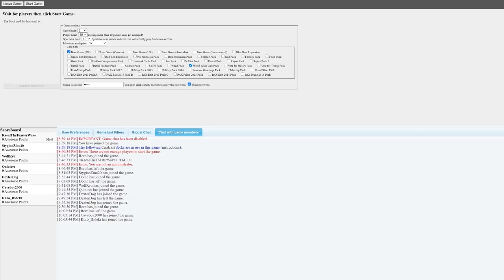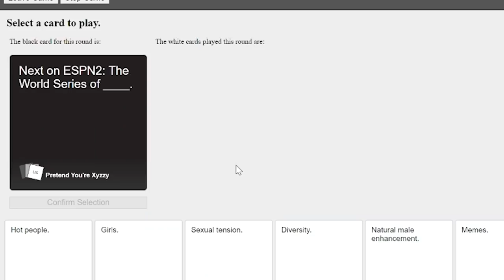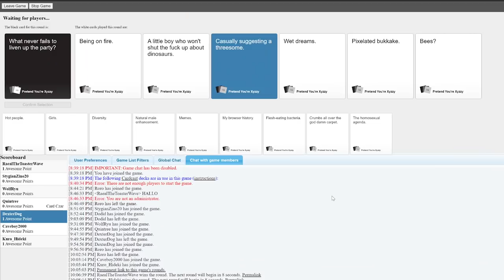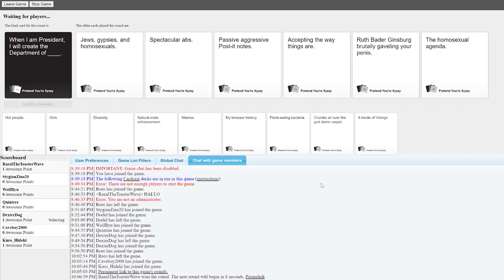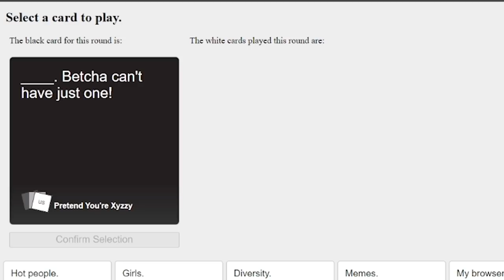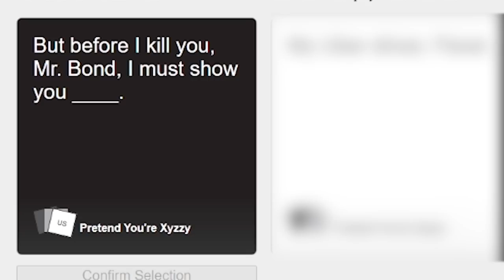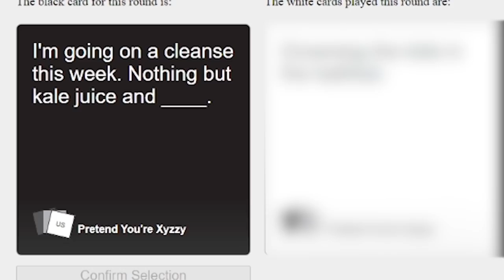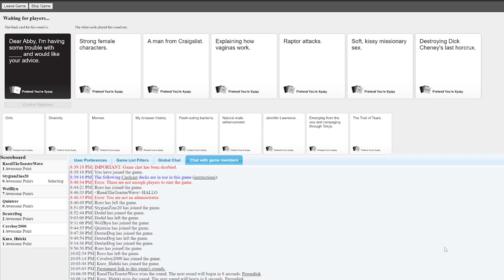Drunk Furries Play Cards Against Humanity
I got together with a group of friends to play a game of Cards Against Humanity while drunk. Oh boy did things go wrong FAST.

Bluie

Thelokopotato

Otto!

Soah Nexrala

Quintree

Eastea

Caveboy2000

Jaxonrox99